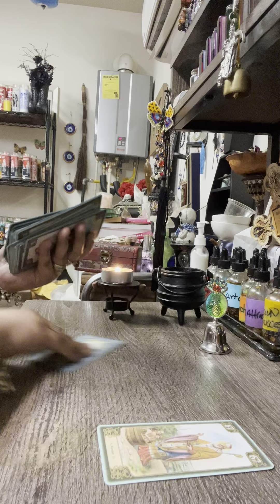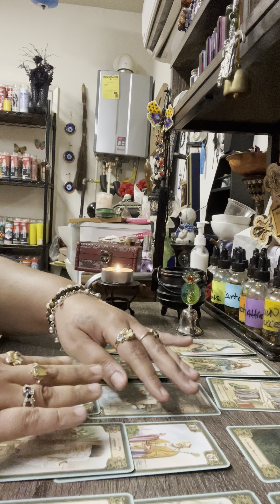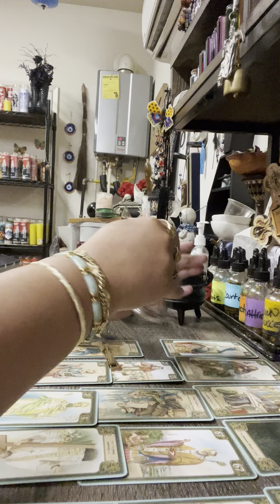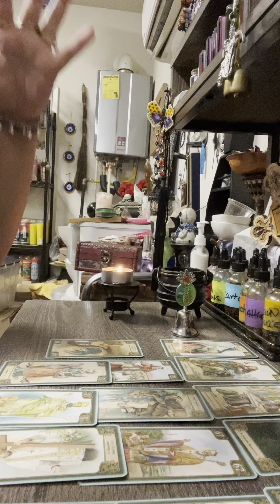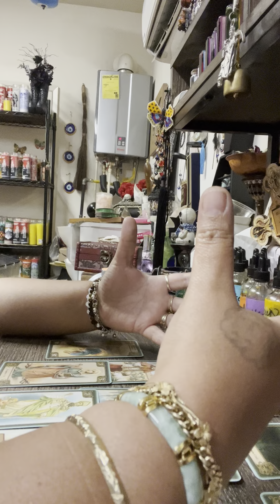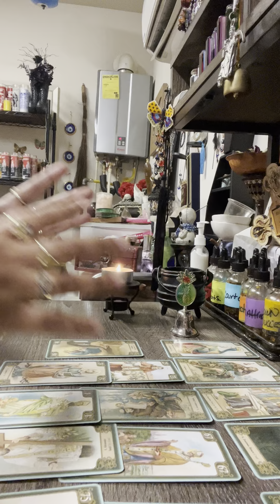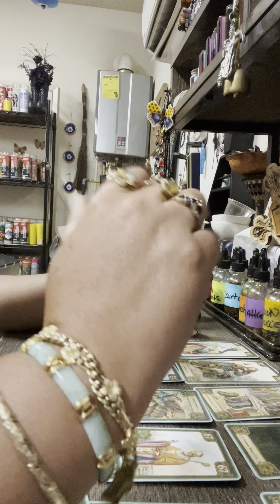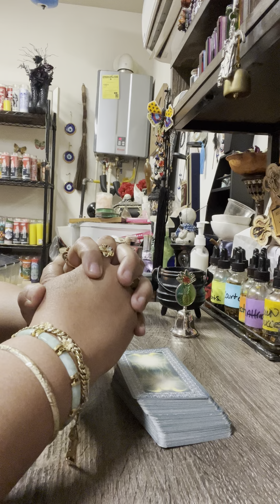Taurus ♉️ messages from spirits for the month of August 2022￼